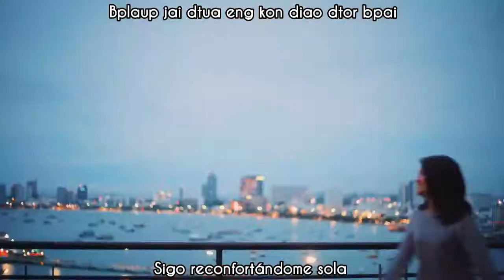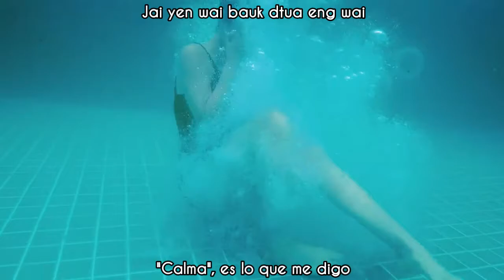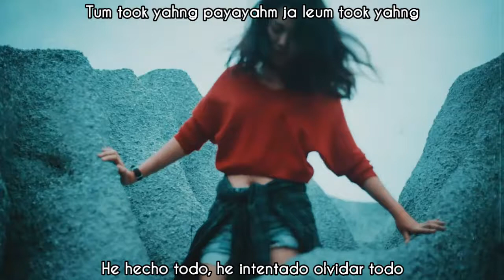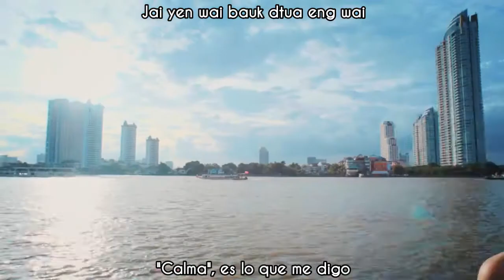[Sub esp+Rom] Image - Still (MV)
Ella ganó La Voz Tailandia del 2014, tiene una gran voz.

Image Suthita - Still / ใจเย็น [Calma] MV sub español + lyrics